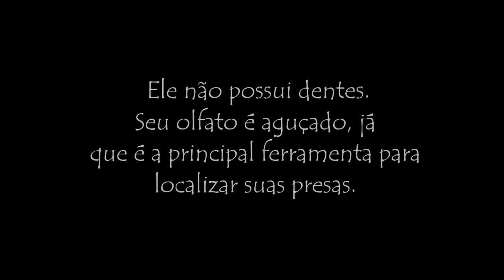Tamanduá Bandeira - Projeto Onçafari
Programa produzido por Kéfany Ramalho e equipe do Projeto Onçafari. Nesse programa mostramos algumas imagens  de tamanduás bandeira, filmadas por  nossas Bushnells, aqui no Refúgio Ecológico Caiman.
Divulguem para seus amigos e assine nosso canal aqui no YouTube. Sempre que saírem novos vídeos vc receberá um comunicado.

Produção: Equipe Onçafari

Vídeos: Projeto Onçafari/Log Materiais/Bushnell